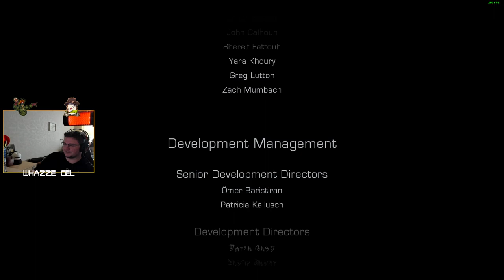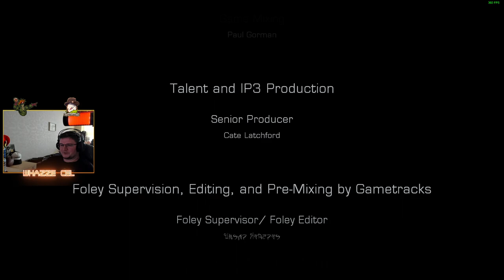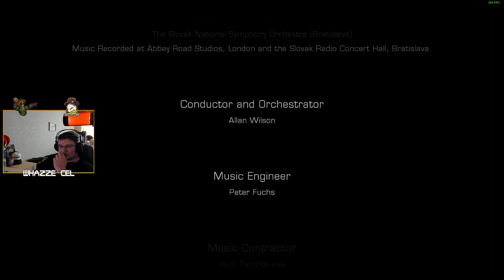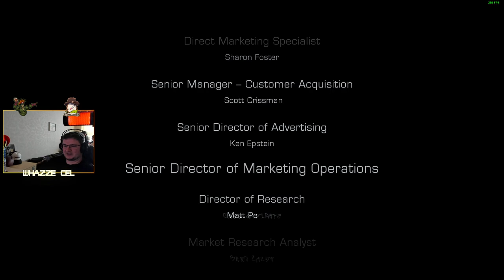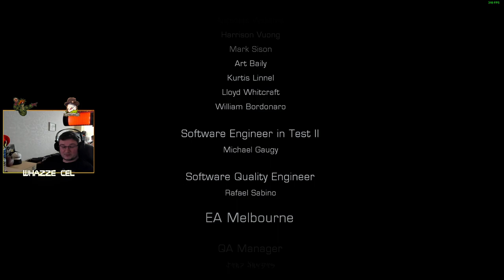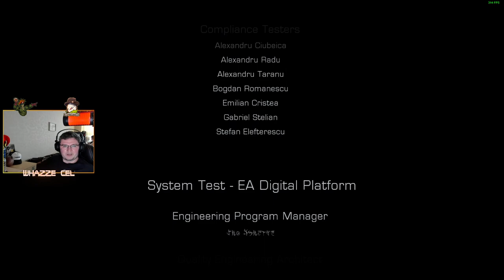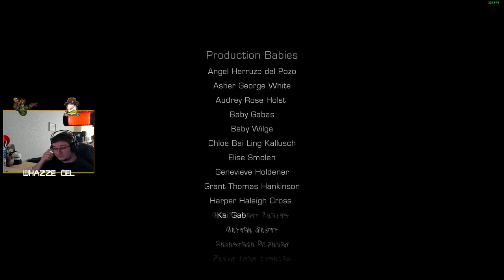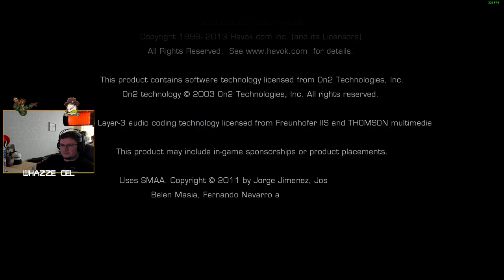Dead Space 3 | Part 5 | Finale | RAW VOD